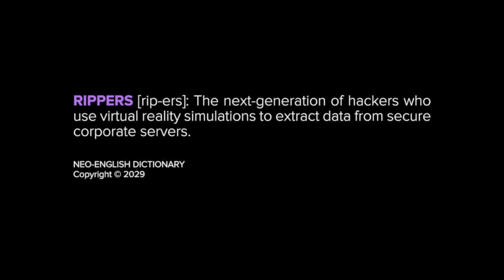PC - Deus Ex: Mankind Divided 'The Breach'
'The Breach' in Deus Ex: Mankind Divided for PC.